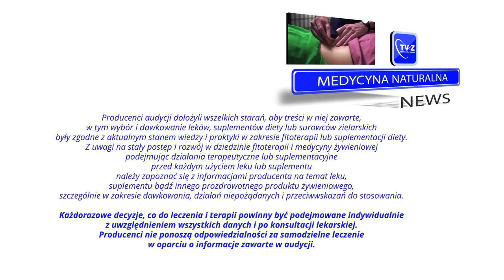Oczyszczanie, naRaka, ZioładlaZdrowiaNews odc.9 Chili na nowotwory i serce, oczyszczanie z metali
Chili na nowotwory.

Pikantne przyprawy zmniejszają ryzyko przedwczesnej śmierci
Na łamach British Medical Journal chińscy naukowcy po siedmioletnich badaniach i analizach opublikowali swoje wnioski dowodząc, że ryzyko przedwczesnej śmierci było niższe o 10% u tych osób, które jadły potrawy doprawione chili minimum 1-2 razy w tygodniu, a przy częstotliwości 6-7 razy w tygodniu ryzyko spadało do aż 14%. Ponadto wielbiciele ostrych potraw rzadziej zapadali na niedokrwienną chorobę serca, choroby układu pokarmowego i nowotwory. Wynika to prawdopodobnie z tego powodu, że ostre przyprawy zwiększają wchłanialność prozdrowotnych substancji obecnych w żywności, dlatego, że poprawiają trawienie i powodują przekrwienie śluzówki jelit. Również stosując preparaty ziołowe poprawiające trawienie można uzyskać taki sam efekt.